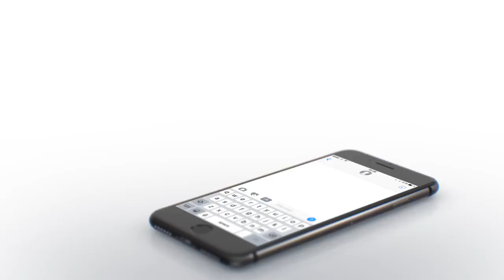Gardening Service Ad (copy)